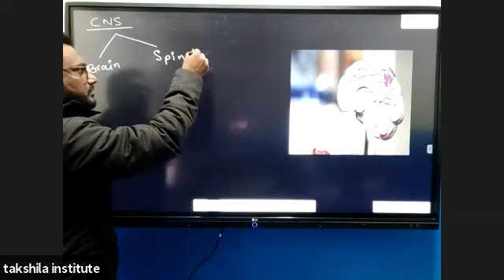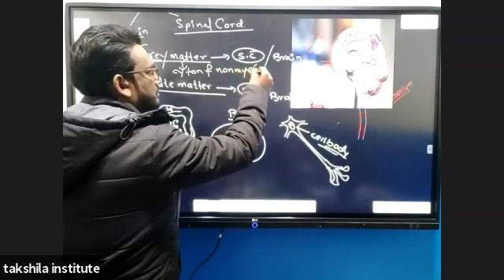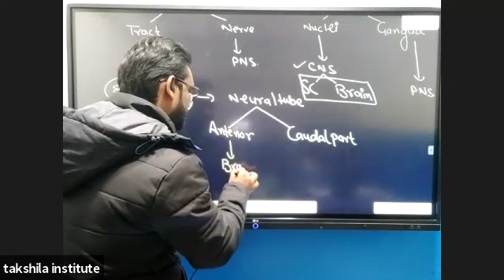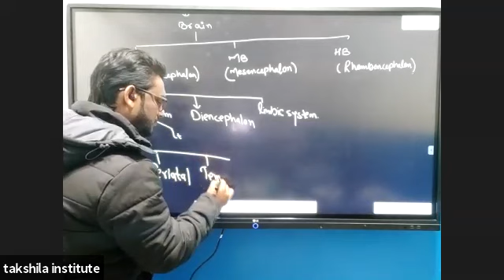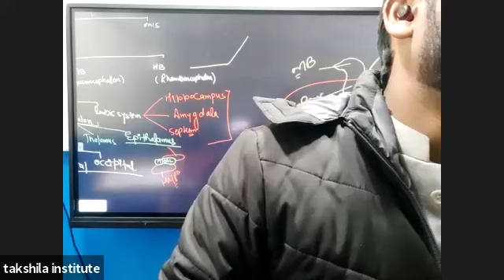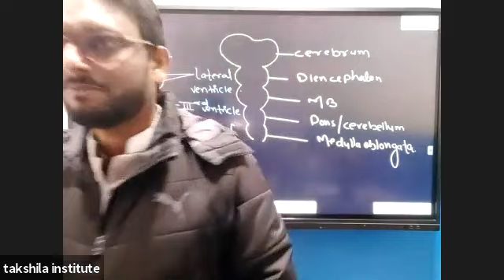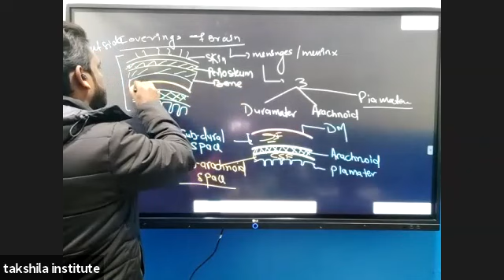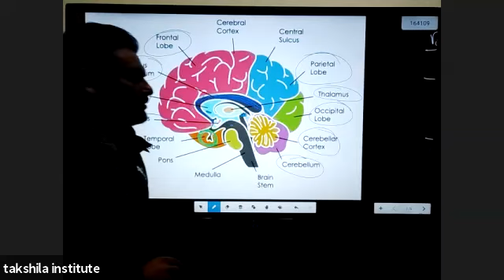NEET Repeater | Biology Nervous System | Lecture - 02 | BY MASOOD HASHMI SIR